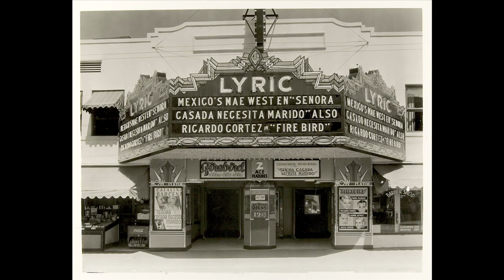Joe Garcia.m4v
For many years, Joe Garcia was the beloved usher of Tucson's now-long-gone Spanish language theater -- the Cine Plaza. On Sept. 11, 2011, Joe Garcia passed away.

The Cine Plaza was the inspiration for the Cine Plaza at the Fox documentary and classic Mexican ilm series, and the first episode focused strictly on Cine Plaza. Here is the excerpt with folks warmly recalling Joe Garcia.